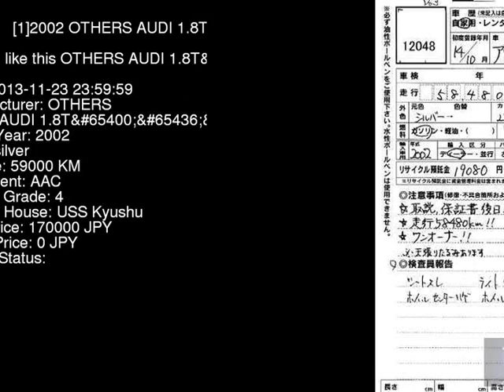2002 OTHERS AUDI 1.8T 8EAMBF - Japanese Used Car For Sale Japan Auction Import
2002 OTHERS AUDI 1.8T 8EAMBF - Japanese Used Car For Sale Japan Auction Import 8EAMBF,OTHERS,AUDI,1.8T,USS Kyushu,jdmvip,vip,jdm,cars,japan,jdmvip.com,japanesecars,usedcars Japanese Used JDM Car For Sale At Auction in Japan for Import